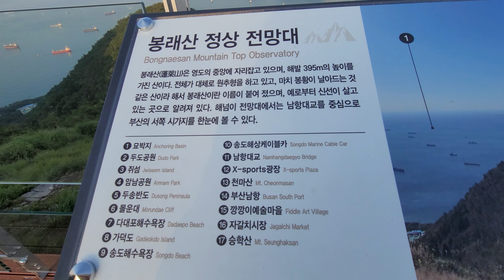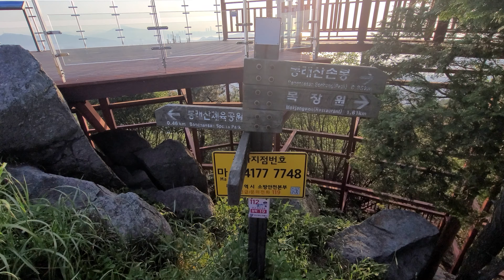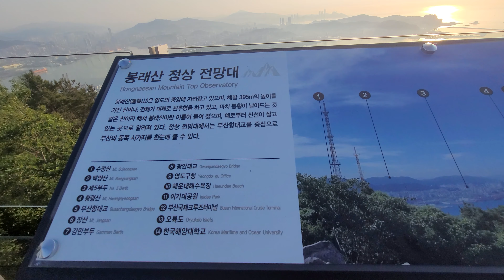a. Morning hiking 🚶‍♂️in Mt.Bongnae on May 30, 2021